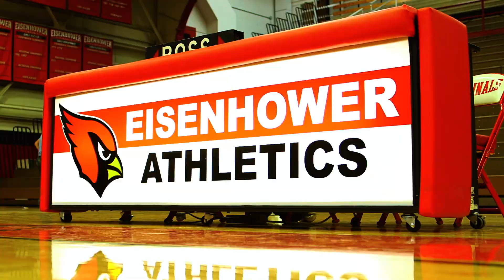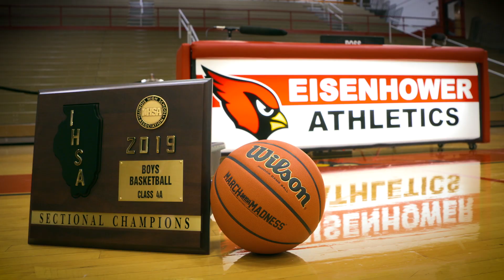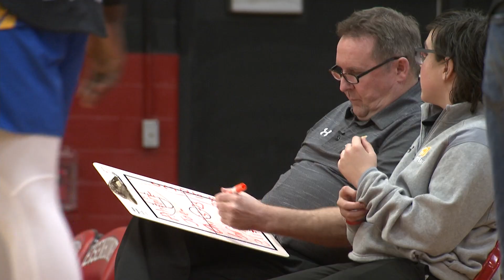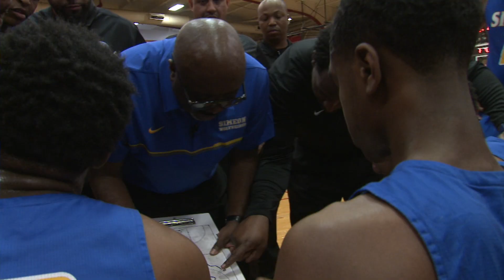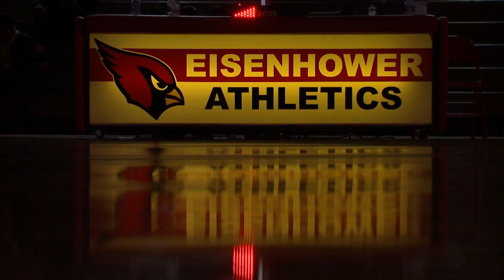Inside Game of the Week: 2019 Eisenhower Sectional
Inside Game of the Week returns with an inside look from the 2019 Class 4A Eisenhower Sectional. Bloom Township, Marian Catholic, Homewood-Flossmoor and Simeon all battled in Blue Island to keep their dreams of a state title alive.

Produced by: Adam Ceasar, Aaron Kirn, Andy Ziolkowski, Fernando Garron, and Richard Foresman.
Videography: Adam Ceasar, Aaron Kirn, Fernando Garron.
Editor: Aaron Kirn